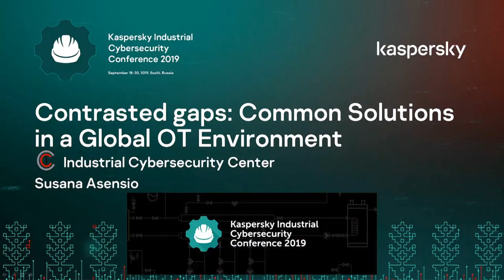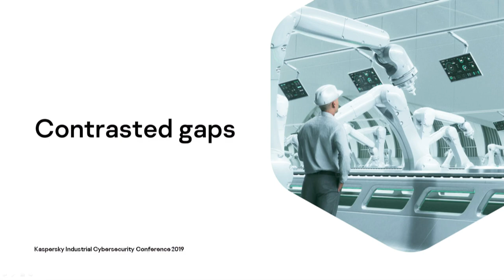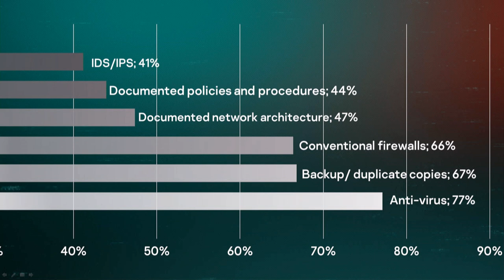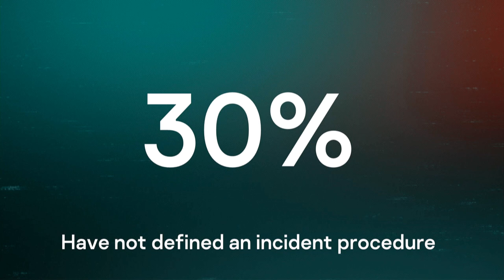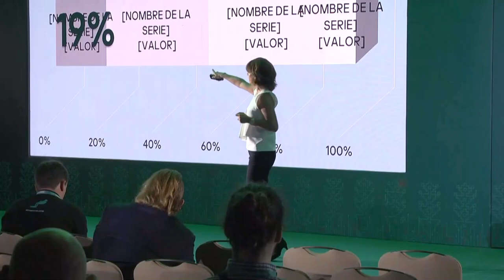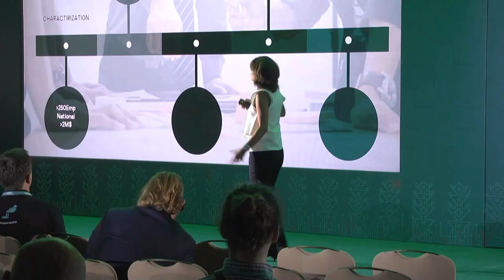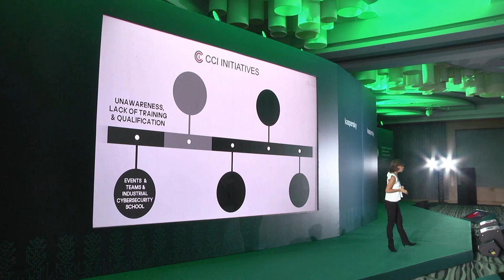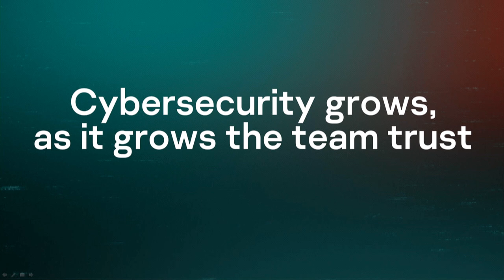Contrasted Gaps: Common Solutions in a Global OT Environment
Susana Asensio, Director of the Industrial Cybersecurity School, Industrial Cybersecurity Center (CCI), presents results of CCI studies, shows the evolution of the industrial cybersecurity during the last five years, identifying its deficiencies and tells what cybersecurity culture should be and what the best practices are. This video was filmed  at Kaspersky Industrial Cybersecurity Conference 2019.